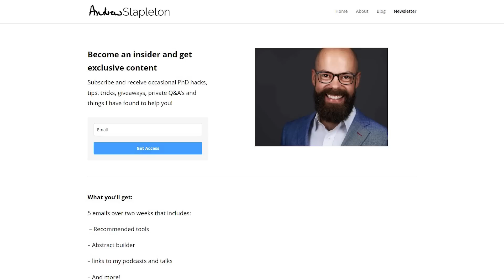As a PhD, what I wish grad students knew [Grad School Advice]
In this video I share with you what I wish grad students new from the perspective of someone who has a PhD.

▼ ▽ TIMESTAMPS
0:00 – winging it
1:39 – paper lies
3:30 – direction
5:03 – no one cares about your exam results
6:48 – data hoarding
8:16 – arseholes
9:53 – wrapping up

▼ ▽ TOOLS